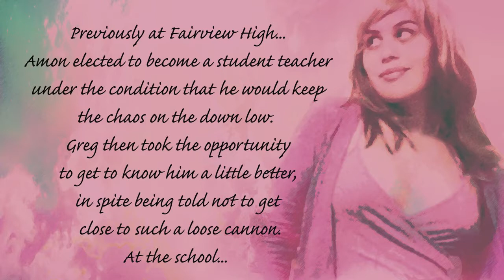Fairview 20 - Student Teachers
The student teachers, Mark and Amon, lead their first class discussion... which ends up being more of a Q and A about the wonders and weirdness of the supernatural events that have taken place at Fairview View high up until now.